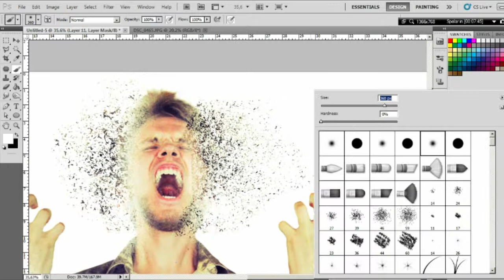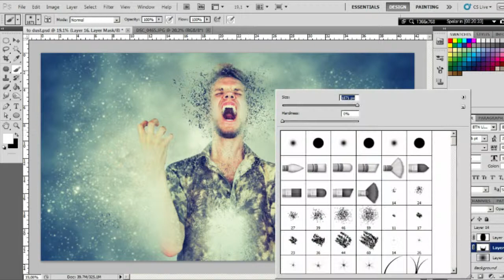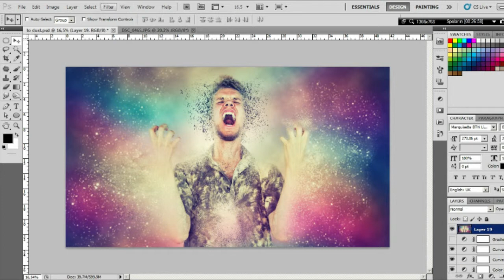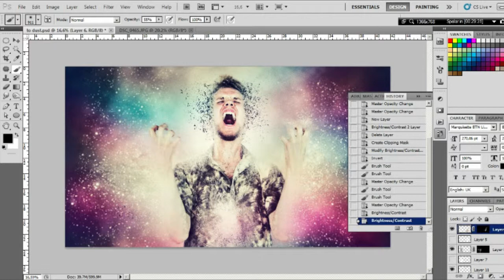DUST TO DUST - Speed Art (Photoshop)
This was created in Adobe Photoshop CS5.